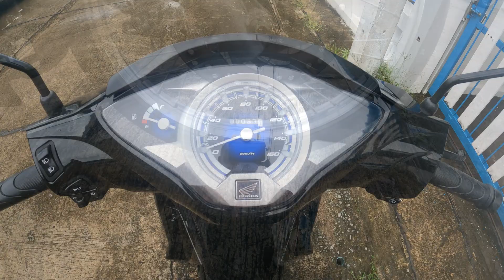Wave 125i สีดำ ป้ายแดง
Wave 125i 2021 ไปออกรถใหม่ ฮอนด้าเวฟ 125i ป้ายแดง สีดำ สวยงามมาก